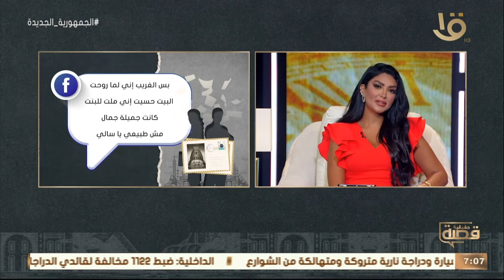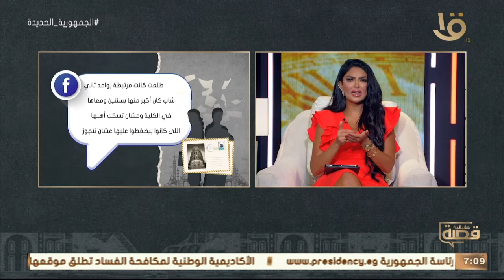قصة حقيقية | أدهم.. اكتشفت أني كنت استبن عمري اتسرق